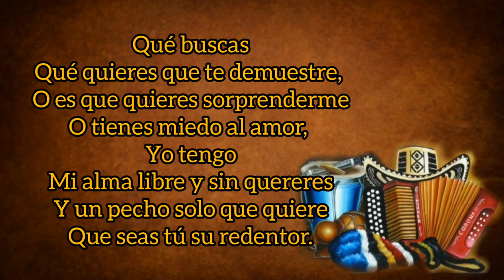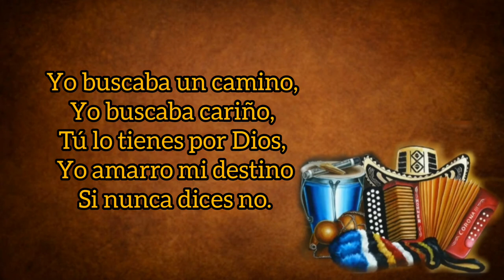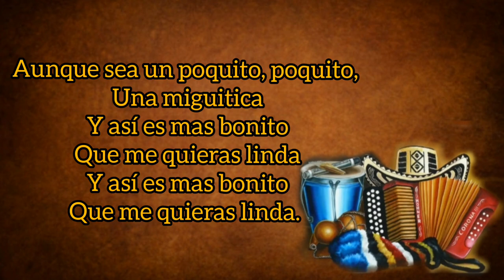Aunque Sea Un Poquito - Jesús Manuel Y Juan David Herrera (con Letra) By Eusebio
TÍTULO: Aunque Sea Un Poquito
INTÉRPRETE: Jesús Manuel Estrada
AUTOR: Fabián Corrales
ÁLBUM: La Combinación Vallenata Vol. 1
AÑO: 1997
CATEGORÍA: Vallenato